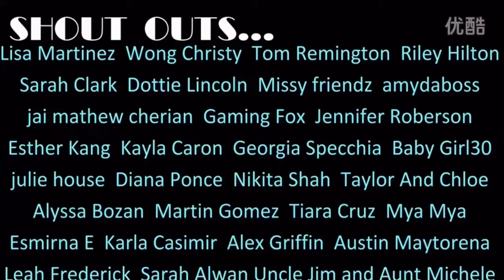The Last Straw... Jenna's Revenge!